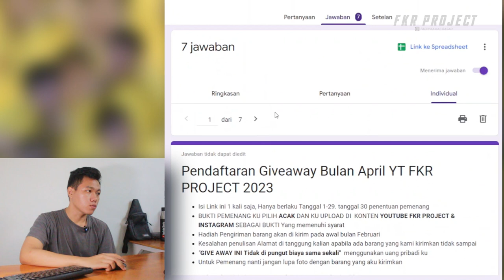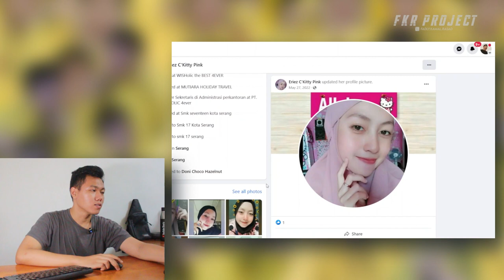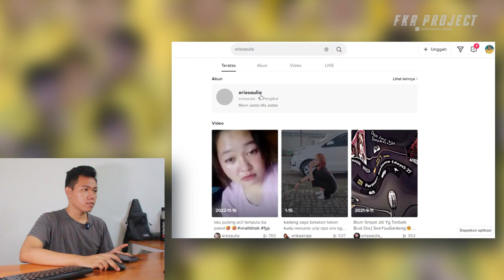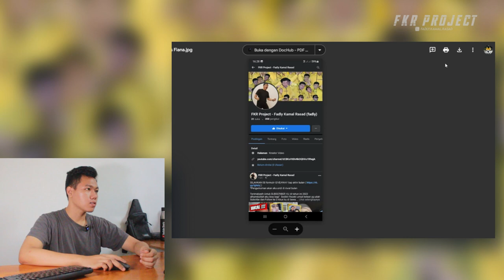GIVEAWAY TIAP BULAN KE SUBSCRIBER PART IV I FKR PROJECT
Thankyou ❤️
Upload
Senin - Minggu